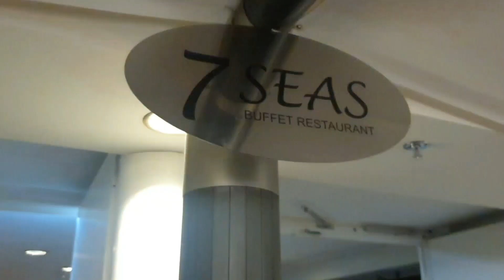⛴️DFDS Cruise||Copenhagen,Denmark🇩🇰to Oslo,Norway🇳🇴||19 hrs journey with food & Fun||Smitha Srikant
🚩DFDS ⛴️CRUISE :19 hours on the Sea🌊.

Ferry⛴️ journey from Copenhagen to Oslo are a great way to take in the differing cultures of Denmark 🇩🇰 & Norway 🇳🇴 while spending a night on our comfortable, modern cruise ferries🌊🚢.

* Enjoy a meal onboard🍱🥘🍲
* Excellent onboard facilities🎮🎯
* Live onboard Entertainment️🎉🎊

Discover Scandinavia with The Copenhagen - Oslo cruise route.

A mini cruise from Copenhagen to Oslo is an unforgettable experience and the ultimate way to enjoy the beautiful North Sea, the Oslo fjord, and the two main capitals of Scandinavia.

The overnight cruise is a great option compared to an expensive flight or a night spent at a hotel .
With daily departures from both Copenhagen and Oslo, you can easily plan your stay in Scandinavia.

On board – World class experiences

The cruise ships offer modern and comfortable good facilities, unique and extraordinary service, high-quality Nordic cuisine, and great maritime atmosphere. The tax-free shop also offers exclusive brands at prices approximately 35% below the recommended Norwegian retail prices.

Overnight Ferry – The Most Scenic Way

With daily departures, the cruise departs Copenhagen in the afternoon and arrives the following morning in Oslo. Departing Denmark in the afternoon, you will enjoy beautiful scenery on both the Danish and Swedish side.

The Copenhagen Oslo ferry route connects Denmark with Norway. Currently there is just the 1 ferry company operating this ferry service, DFDS Seaways. The crossing operates up to 7 times each week with sailing durations from around 19 hours.